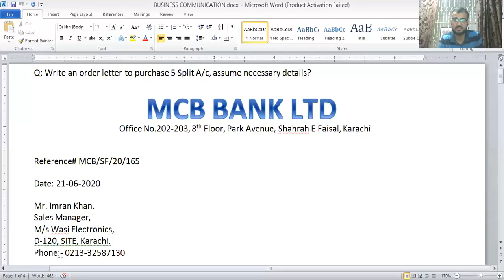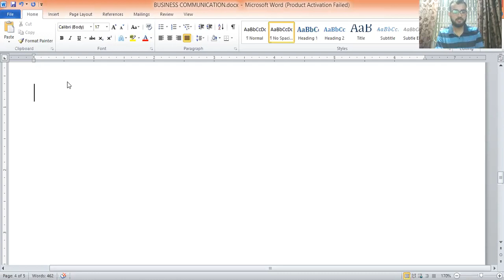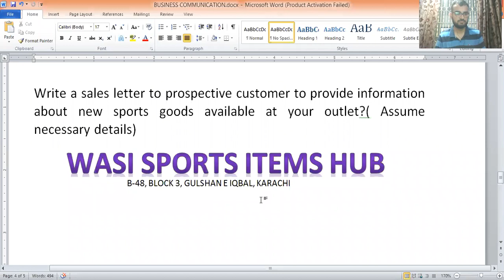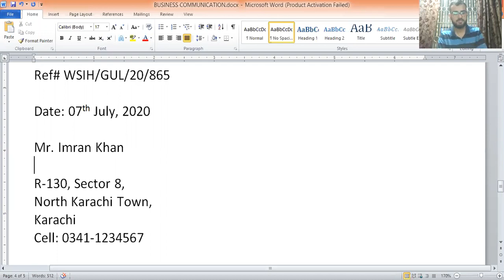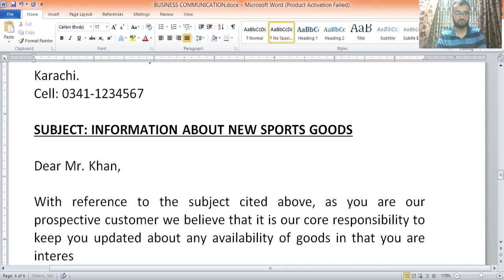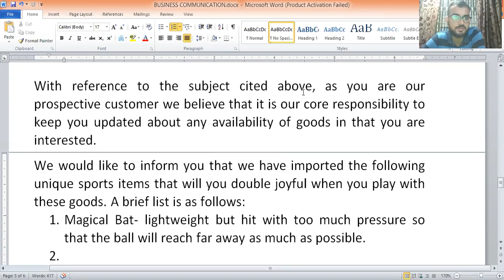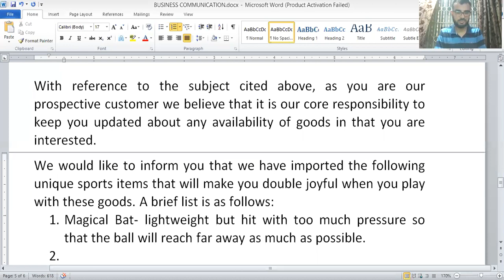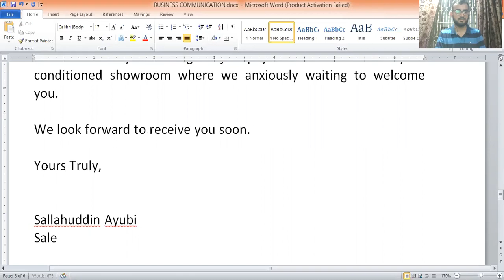BUSINESS COMMUNICATION SALES LETTER IN URDU HINDI